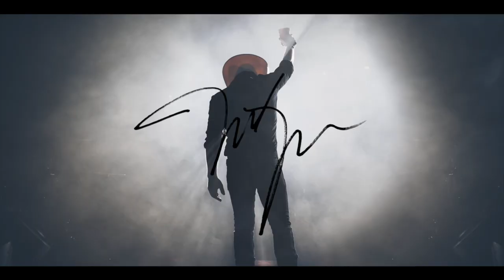The Justin Moore Podcast - Episode 19 (Season 3): I Hope You’re Happy Now (feat Carly Pearce)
This week they bring on fellow Big Machine Label mate Carly Pearce. In true Justin Moore Podcast fashion, they run into some technical struggles at the beginning of the episode, but pull it off and hear Carly’s story about her very early start in music. She recalls one of her first times recording in Nashville was with members of Justin’s band from back in the day.

They swap stories of injuries and how they have either affected their singing or happened while singing. Justin gives Carly a hard time for not asking him to sing on her number one smash with Lee Brice, “I Hope You’re Happy Now”.

They wrap up the episode with a sports recap, with mentions of next week’s guest...